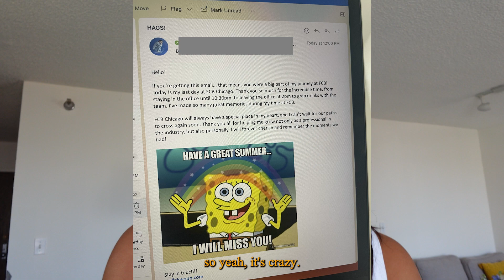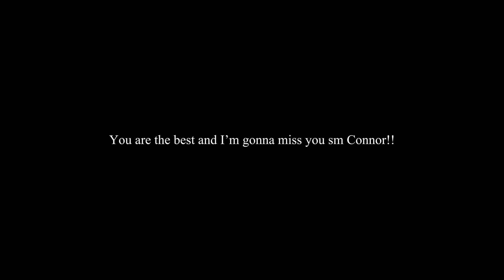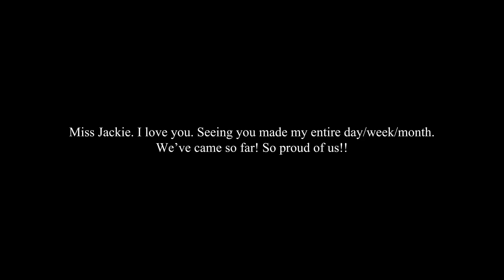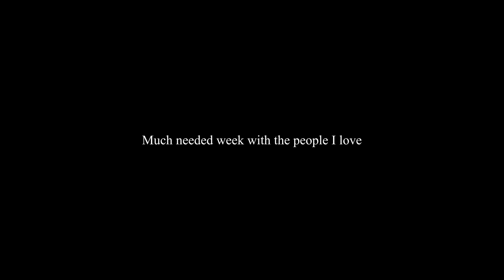Week of Freedom! (August, pt.1)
When you're given a week of no obligations and responsibilities, what would you do with the time you have? I spent my week off from work with the people I love. It was nice catching up with my friends that I couldn't see due to our crazy working schedules :/

Love, Stella